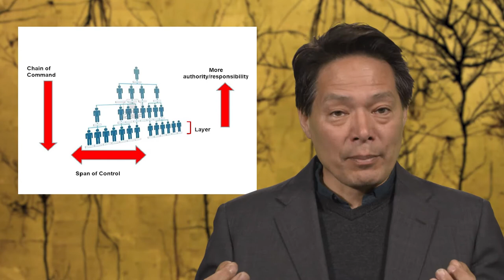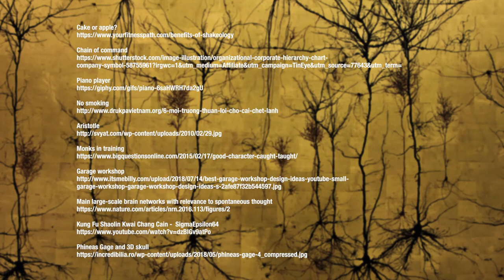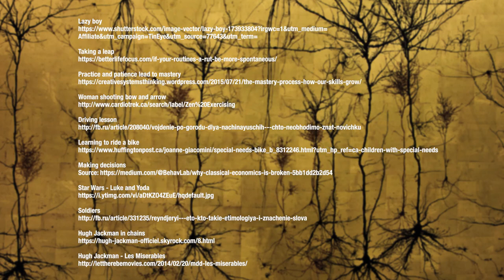5.12 Automatizing Good Character